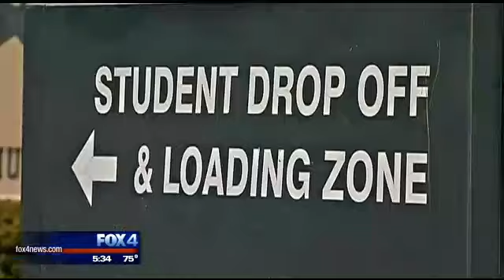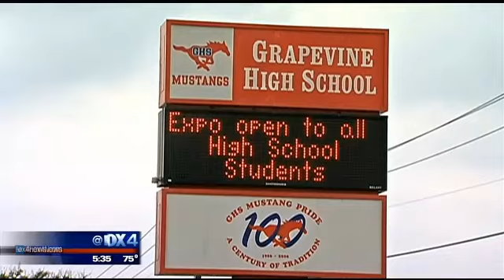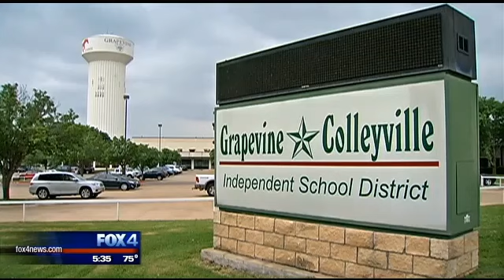Grapevine High teens apologize for racist rap circulating online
Two high school girls are apologizing now for the racist and offensive rap they posted online two years ago.